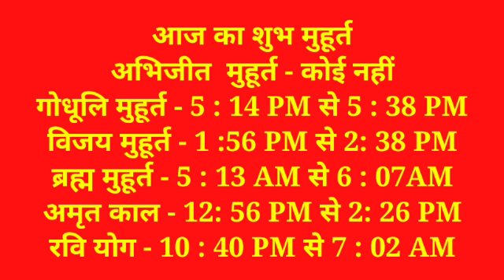Aaj Ka Panchang 8 दिसंबर 2021आज का पंचांग Aaj ka Shubh Muhurt Wednesday 2021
आजकौनसीतिथिहै
# 8दिसंबर
#8 December
astrologer consult the panchang
shubh Choghadiya
choughadiya
indian calender panchang
shubh
shubh panchang
panchang today
today's panchang
today panchang
gayatri mantra
aaj ka mantra
panchangam today
panchang kaise dekhe
panchang today
panchang 2021
panchang astrology
panchang bataiye
panchang calender 2021
panchang choghadiya
panchang dikhaiye
panchang ekadash